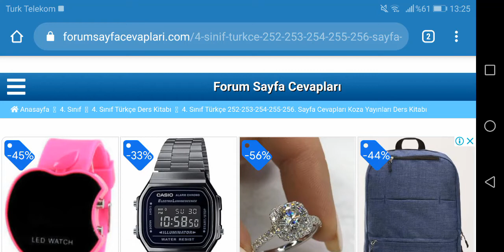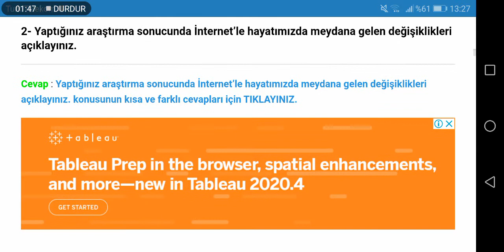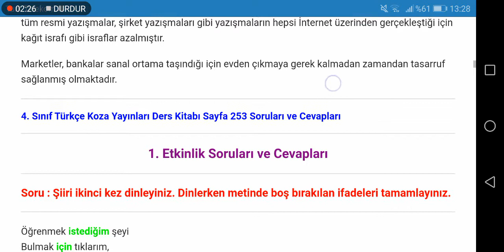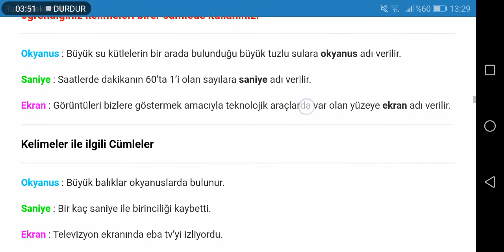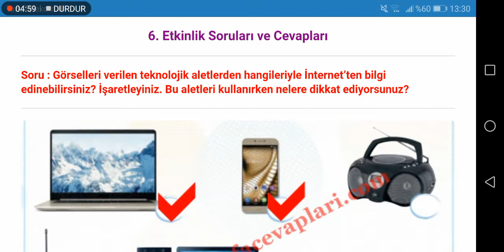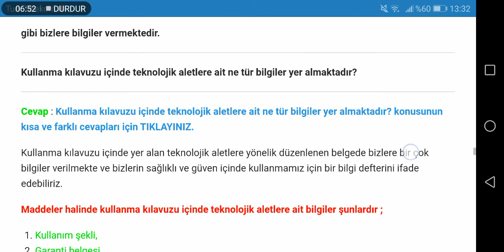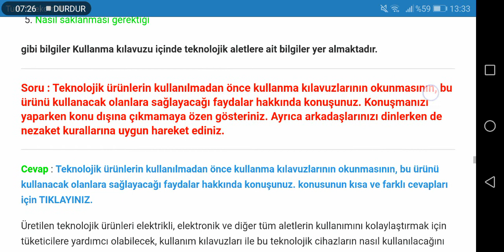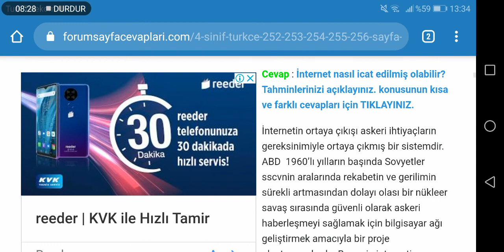4. Sınıf Türkçe Koza Yayınları Sayfa 252 253 254 255 256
4. Sınıf Türkçe Koza Yayınları İnternet Dinleme Metni Etkinlik Cevapları Sayfa 252, 253, 254, 255, 256